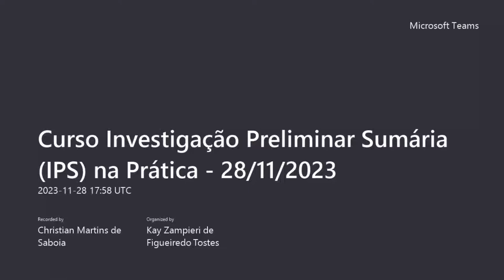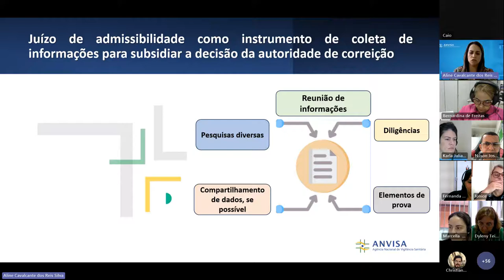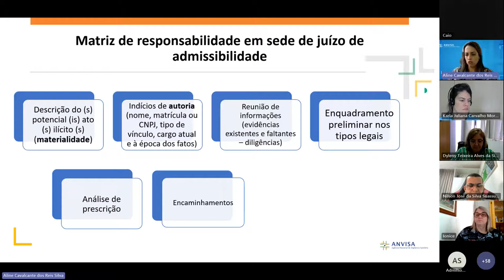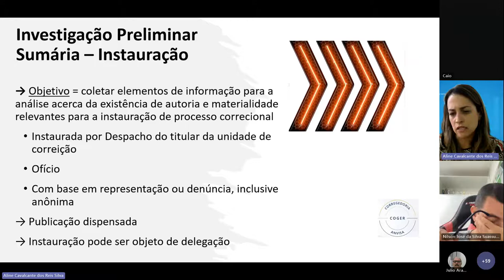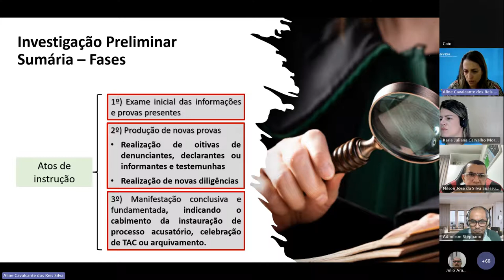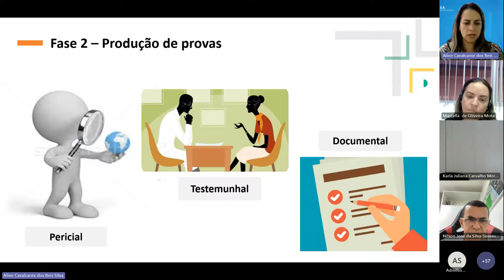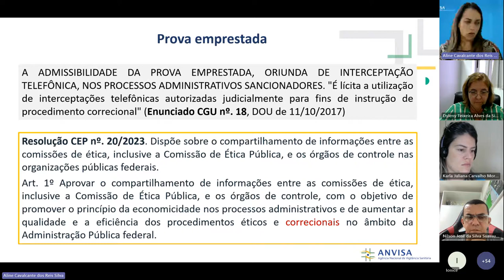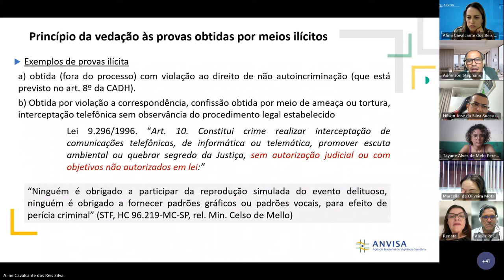Curso Investigação Preliminar Sumária IPS na Prática - Parte I - 28/11/2023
Dia: 28/11/2023
Módulo I - Noções introdutórias
a) Sistema de Correção do Poder Executivo Federal
b) Ciência de irregularidades pela Administração
c) Prescrição
Módulo II - Juízo de admissibilidade e investigação
a) Conceito de juízo de admissibilidade
b) Importância do juízo
c) Desenho da matriz de responsabilidade
d) Diferente entre juízo de admissibilidade e investigação preliminar sumária - IPS